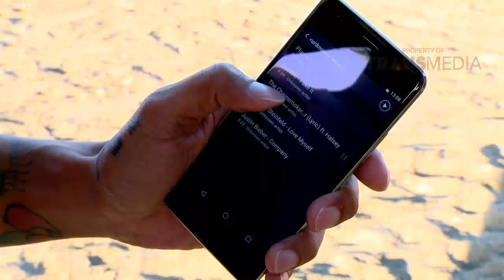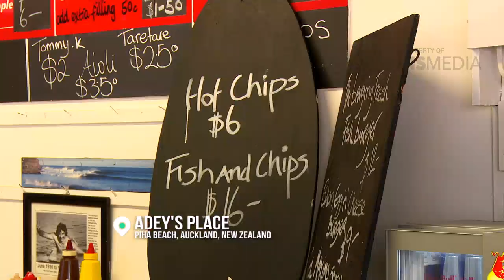MTMA - Jelajah Wisata Adrenaline New Zealand (15/01/17) Part 4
PROGRAM INI TAYANG SETIAP HARI JUMAT PUKUL 10.00 WIB DAN HARI SABTU - MINGGU PUKUL 08.30 WIB